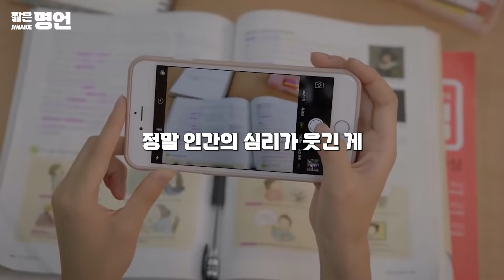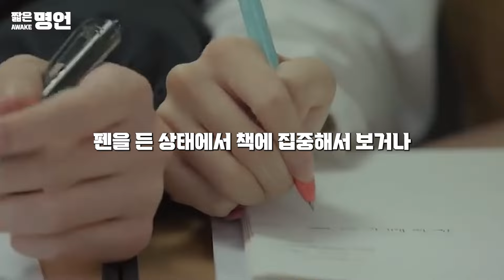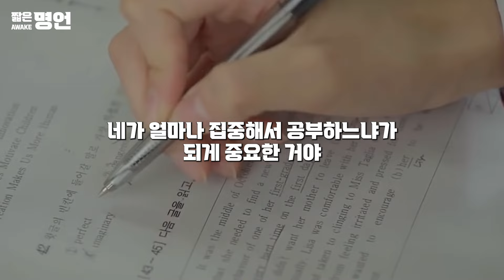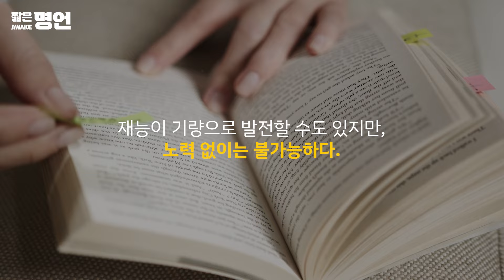직장인 90% 이렇게 삽니다 | 동기부여 영상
한 걸음씩이라도 걷다 보면 목적지에 닿을 수 있다.
멈춰 서면 그 이상 앞으로 나아갈 수 없다.
노력이란 평범한 것일지도 모른다.
하지만 평범한 일을 꾸준히 지속하면 분명히 비범한 일이 된다.
[GRIT 중에서]

🎤 Speaker
*고승덕
*강원우
*정승제
*김동욱
*현우진

📘 도서 소스
그릿(GRIT)

🎹 음원 소스
Whitesand - Melody Of My Dreams

짧은명언 채널은 강력한 동기부여와 자기계발 학습을 위한 유튜브 채널입니다.
동기부여 콘텐츠에 대한 권리를 가지고 있지 않습니다.
프로세스 사용에 따라 다른 사용자를 교육하고 영감을 주기 위해 용도를 변경하고 재해석합니다.
공정한 사용은 해석이 가능하므로, 사용한 콘텐츠의 소유자가 동영상 삭제를 원할 경우 이메일을 보내주시면 바로 삭제하도록 하겠습니다.